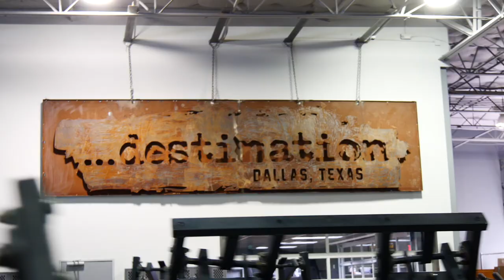Strong... But Can You Move!? | Johnnie Jackson & Jordan Betz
Jordan Betz is host to World's Strongest Operator and is a strength and conditioning coach who works the strongest air and ground tactical athletes in the world in SOF, AFSOC, law enforcement, firefighters and first responders.

Jordan Betz MS CSCS SCCC takes Johnnie Jackson through some tactical strongman work, a load bearing and carrying workout and explains how it strengthens everything in the  posterior chain to develop strength and durability to last any deployment or tactical setting.